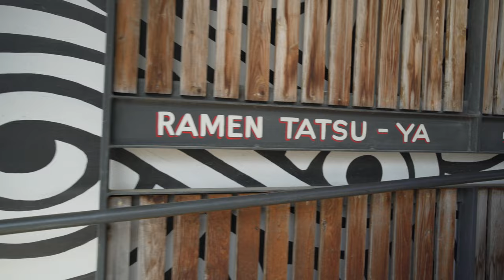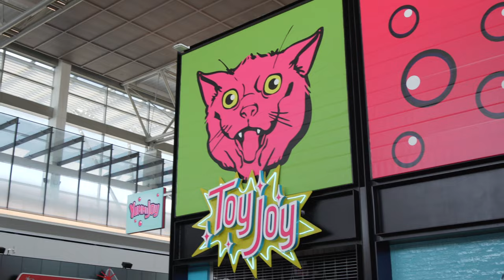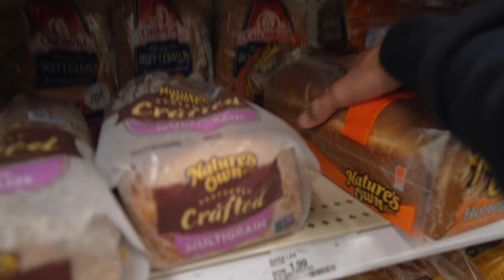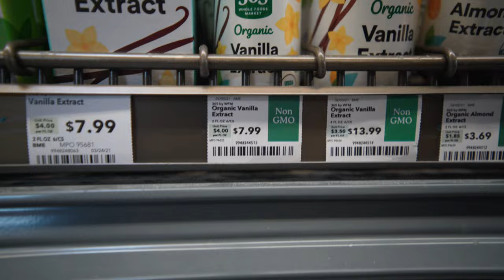MY FIRST TIME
First experience on a plane and traveling somewhere new.